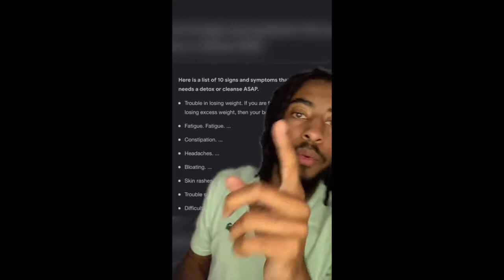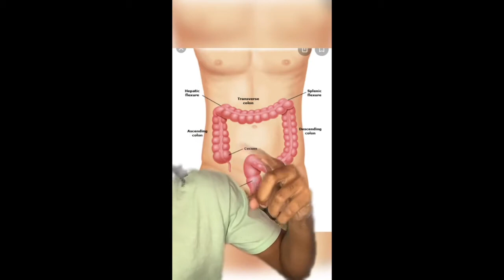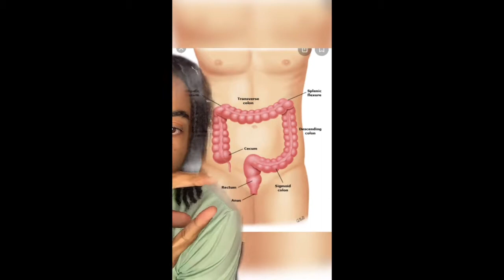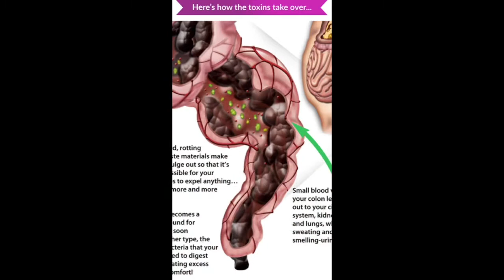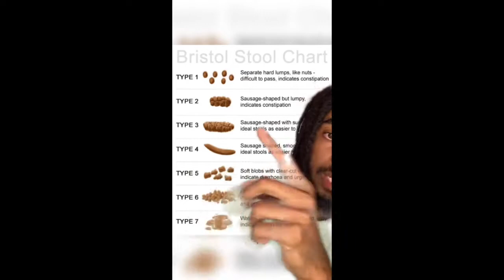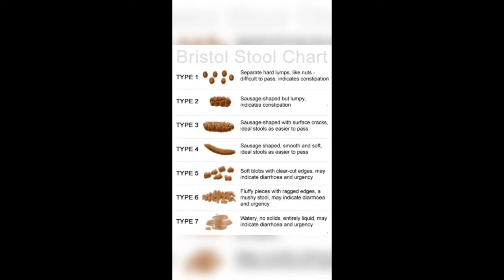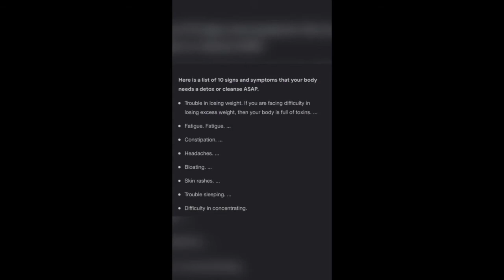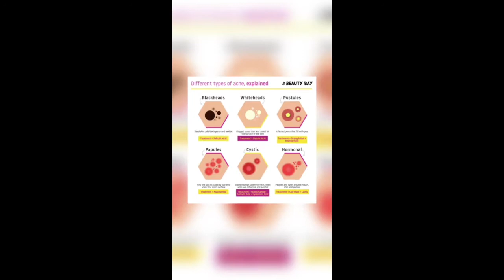TRIGGER WARNING: Detox 2 0 with Coach Brine Get Ya Fine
The detox 2.0 is finally here! Join me for a talk all about it and the reasons why cleanses are for everyone.